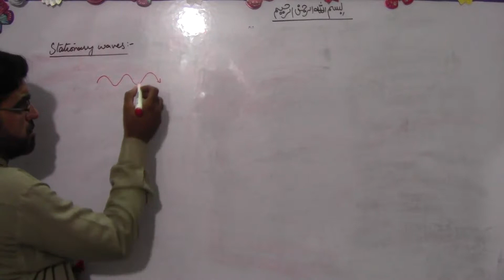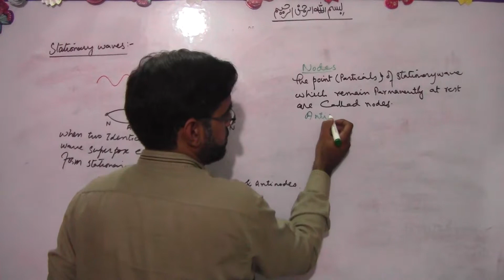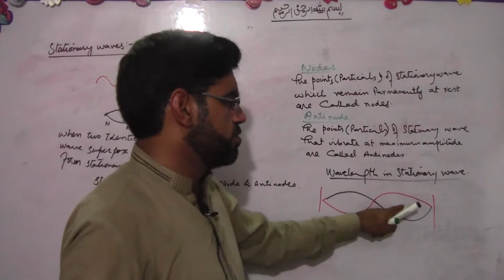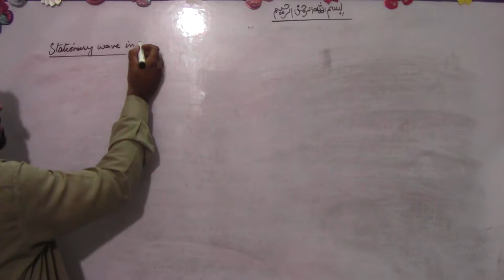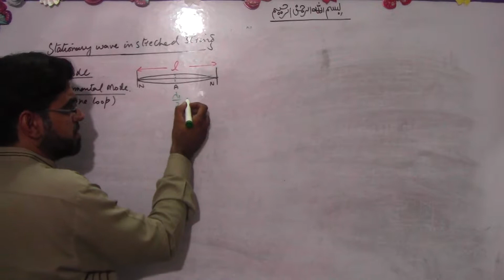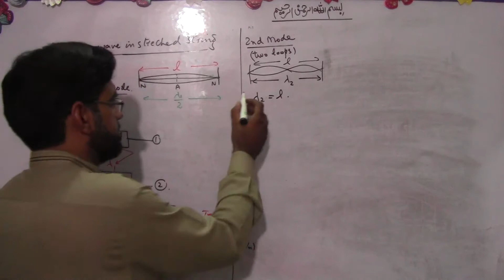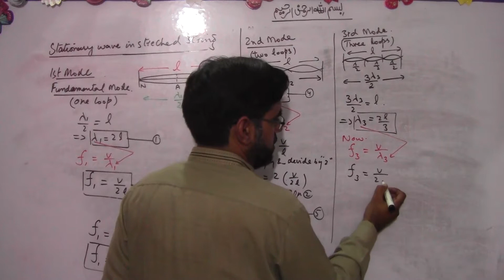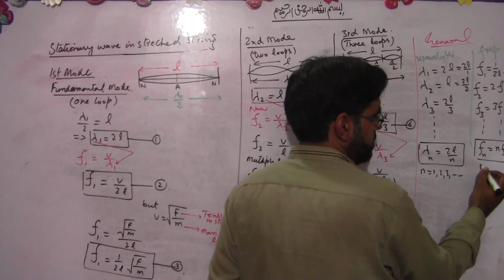9 stationary waves & in streched string